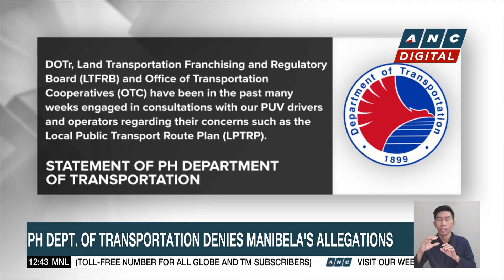Marcos: 'Green Lanes' to help realize investment pledges during foreign trips | ANC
Dateline Philippines: President Marcos leads the launching of so-called Green Lanes for strategic investments in a bid to attract more foreign businesses into the country.